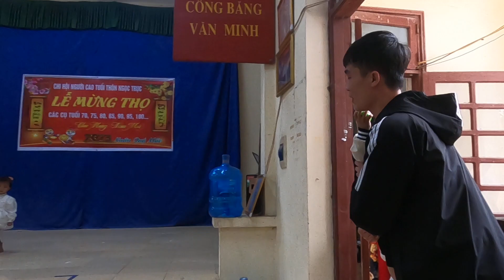Lễ mừng thọ người cao tuổi thôn Ngọc Trục xã Đông Lỗ tết Quý Mão 2023(3)